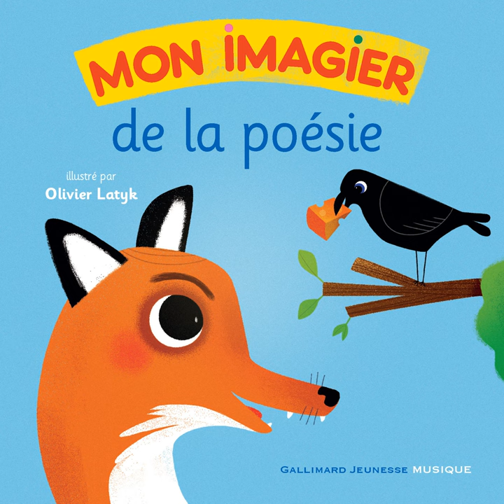Il pleure dans mon cœur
Il pleure dans mon cœur · Gallimard Jeunesse · Les P'tites Voix

Mon imagier de la poésie

Composer: Jean-Philippe Crespin
Lyricist: Paul Verlaine